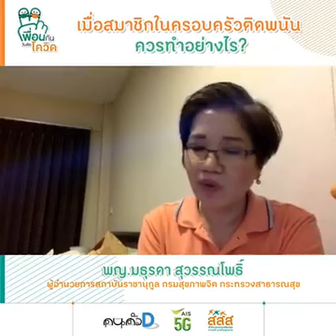เช็คพฤติกรรมติดพนัน รู้ให้ทัน และแก้ให้ถูก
พญ.มธุรดา สุวรรณโพธิ์
ผู้อำนวยการสถาบันราชานุกูล กรมสุขภาพจิต กระทรวงสาธารณสุข
💌ร่วมสร้างกำลังใจโดย
เอ็ดดี้ พิทยากร ลีลาภัทร์
21 ตุลาคม 2564
ติดตามรายการ เพื่อนกันวันติดโควิด ทั้งสามช่วง แบบสดๆ และย้อนหลังได้ 3 ช่องทาง